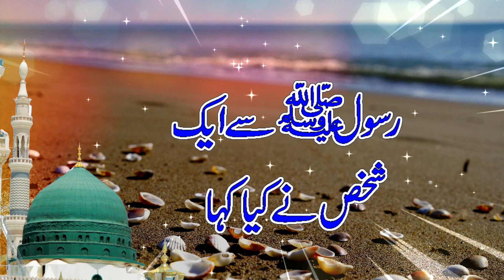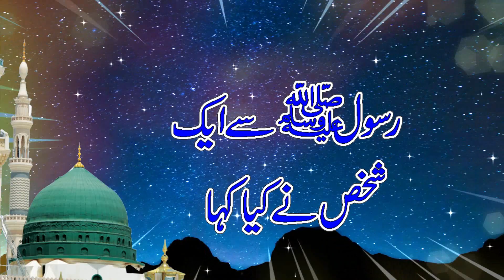Farman e Rasoool S.A.W | Rasool Allah S.A.W se Aik Shaks Ne Kia kaha | Islamic Waqia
Ak Nek aur Maldar admi Ka Waqia| Ak Admi k Sachy Iman ka Waqia | Emotional Waqia / Bayan Latest 2021
12 Rabi Ul Awal Ka Wazifa || 12 Rabi Ul Awal Ki Raat ka Khas AMAL || Powerful Wazifa